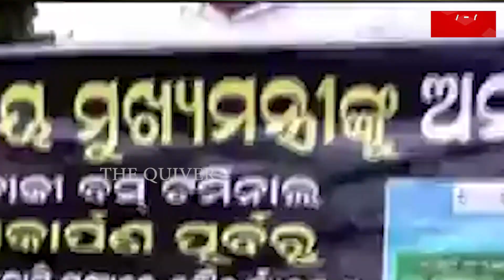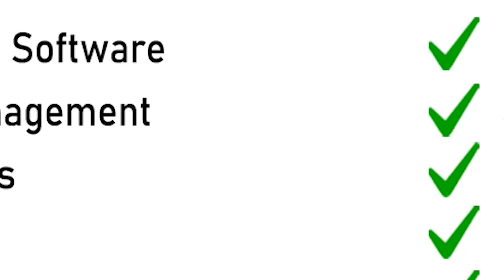କଲେକ୍ଟର ପାୱାର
ନବୀନ ସରକାରରେ କଲେକ୍ଟର ମାନେ କମ ପାୱାରଫୁଲ ନୁହନ୍ତି । ସେମାନେ ସବୁ ନିଷ୍ପତ୍ତି ନେଉଛନ୍ତି । ପ୍ରଶାସନିକ ନିଷ୍ପତ୍ତି ଠାରୁ ରାଜନୈତିକ ନିଷ୍ପତ୍ତି କାଳେ ଏବେ ସେମାନେ ନେଲେଣି । ସ୍ଥିତି ଏମିତି ହେଲାଣି ଯେ, ଅନେକ ଜିଲ୍ଲାର ଜିଲ୍ଲାପାଳ ବା ଡିଏମ ମାନେ ତ ନିଜକୁ କାଳେ ମୁଖ୍ୟମନ୍ତ୍ରୀ ବୋଲି ଭାବିଲେଣି । ଏକଥା ଅସତ୍ୟ ବୋଲି କେମିତି କୁହାଯିବ । ଏବେ ଏଭଳି ଜଣେ କଲେକ୍ଟରଙ୍କ କଥା ଏବେ ଚର୍ଚ୍ଚାର ବିଷୟ ହୋଇଛି । ସେହି କଲେକ୍ଟର ହେଉଛନ୍ତି କଟକର । ମୁଖ୍ୟମନ୍ତ୍ରୀ ଫିତା କାଟିବା ପୂର୍ବରୁ ସେ ପ୍ରକଳ୍ପ ଭିତରେ ବସି ଖାଇବା ଆରମ୍ଭ କରିଦେଲେଣି । ଯାହା ସବୁଠୁ ଚର୍ଚ୍ଚାର ପ୍ରସଙ୍ଗ ହୋଇଛି ।